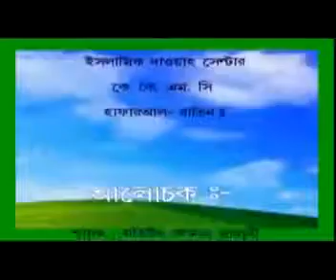জান্নাত ও জা*হান্নাম || শায়খ মতিউর রহমান মাদানী || sheikh motiur rahman madani